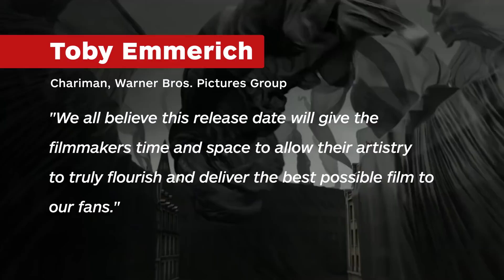Fantastic Beasts 3 Will Release in 2021 - IGN News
The third installment in the Fantastic Beasts franchise will be premiere in November 2021.